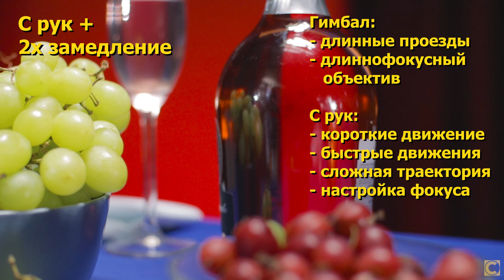Нужен ли гимбал-стабилизатор для съемки дома / на студии? или все снимать с рук?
Съемка дома или на студии. Нужен ли гимбал-стабализитор или все можно снять с рук?

Тестируем разные кадры и объективы и решаем для каких кадров нужен гимбал-стабилизатор, а какие проще снять с рук.

При любом способе съемки надо пользоваться стабилизацией на монтаже.